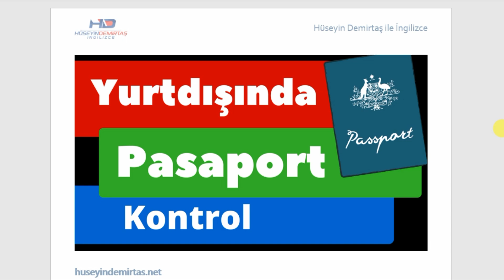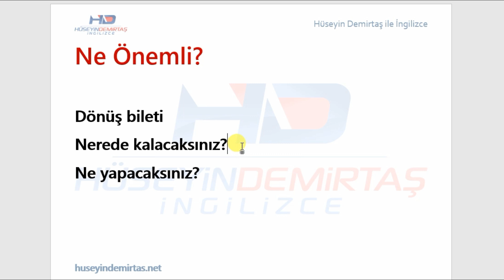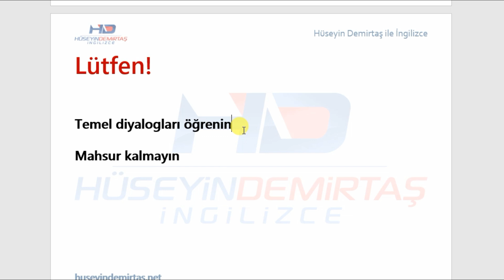Yurt Dışı Pasaport Kontrolde Mahsur Kalmamak için 3 İpucu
Yurt dışına tatil ya da seyahat amaçlı çıktığınızda pasaport kontrol sırasında ya da gümrükte mahsur kalmamanız için 3 pratik tavsiyeyi bu derste sizinle paylaşıyorum. Eğer 3 konuda hazırlıklı değilseniz uzun süre sorgulanabilirsiniz.